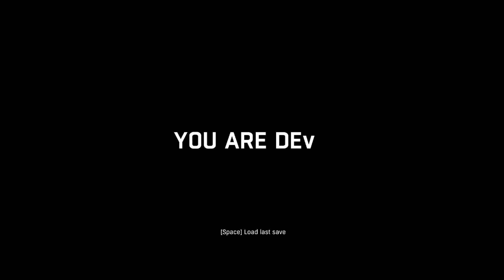INTENSE RUN #2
Dying Light Enhanced Edition - The Following part 2
Story Quest: Gaining Credence with an intense night action starting at 12:02
Game played on: Windows 10 , Nvidia GT 420M
Recorded with: Bandicam 1366x768
Converted with: Vegas Pro 13 1080p

If you want to help marihano improve
on its content and videos